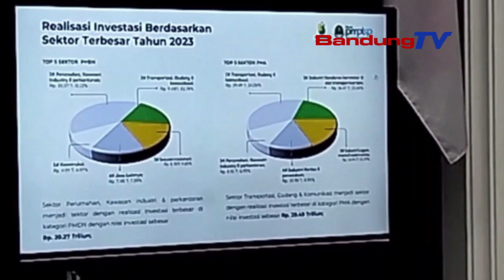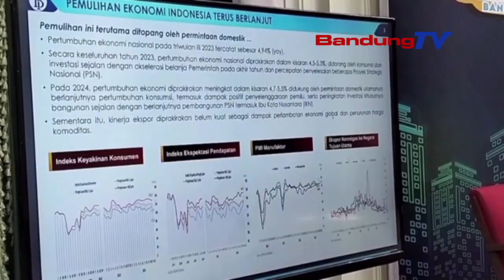JABAR OPTIMIS NGAHONTAL TARGET INVESTASI 250 TRILIUN TAUN 2024